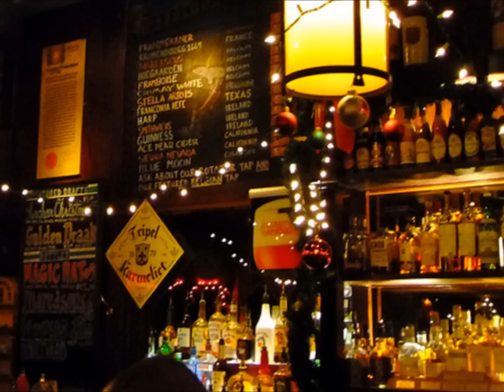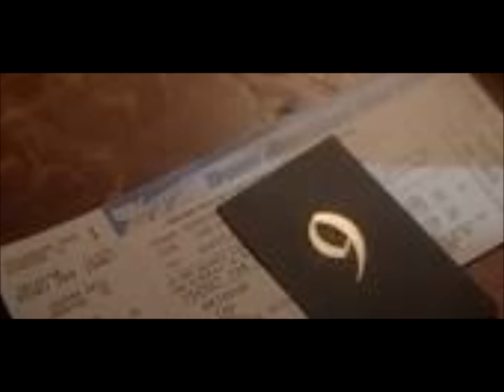Midnight Blues In Seattle